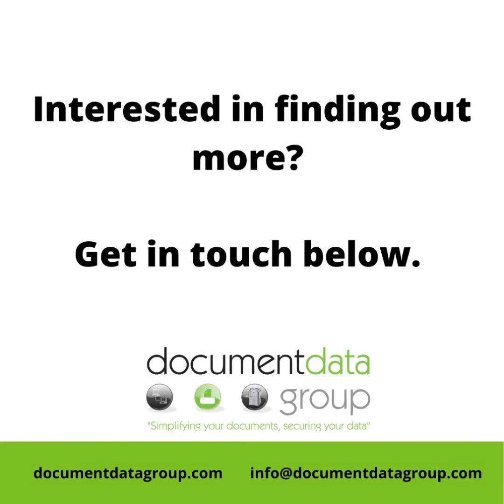Power Jacks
Power Jacks were looking for a Document Management System to free up space within the office, use less paper, find documents easier, and reduce manual error. Here is how Document Data Group helped them with this journey.